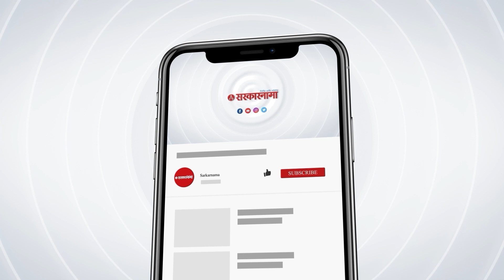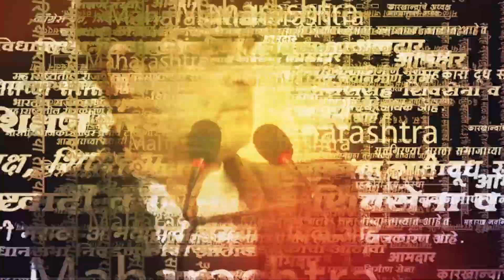Ajit Pawar पहिल्यांदाच Sharad Pawar 'वर जाहीरपणे बोलले ! | NCP - BJP - Shivsena | Sarkarnama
(NS_SM_0723)